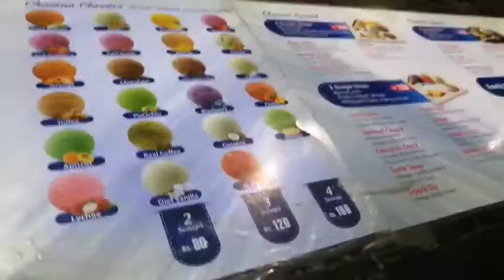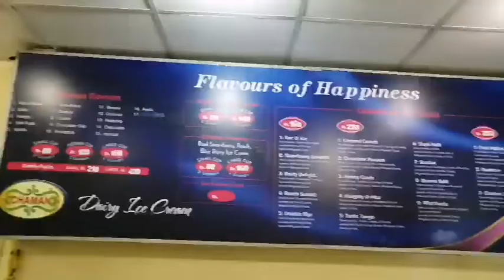Chaman Ice cream, Murree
It is really great to enjoy ice cream in winter. A